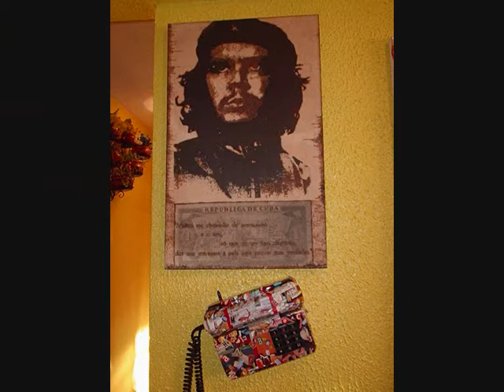Ninho do Sansakroma II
"Altamiro Carrilho-Carinhoso", gravação de som administrado por:
EMI